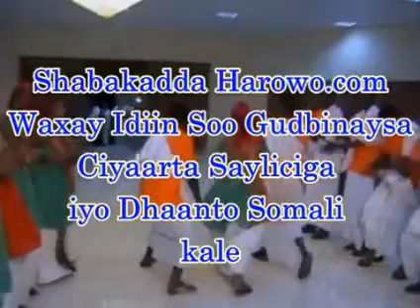Harowo com Ciyaar Saylici Qurux badan YouTube